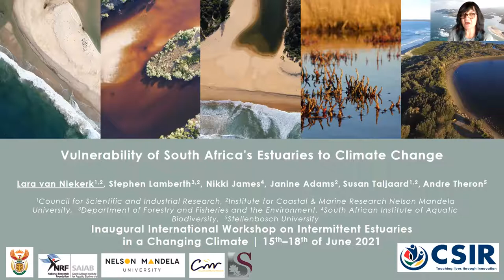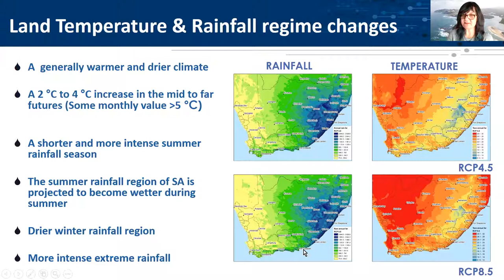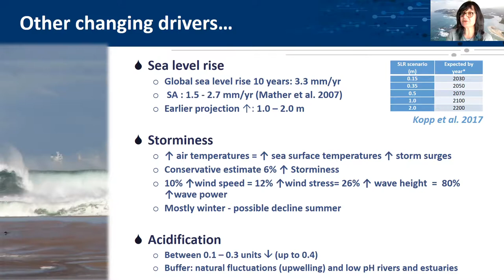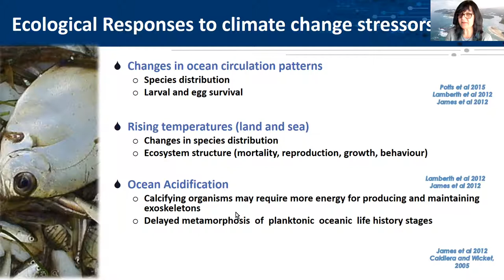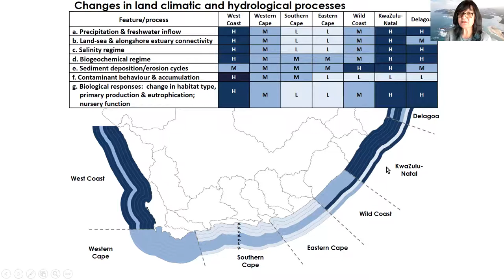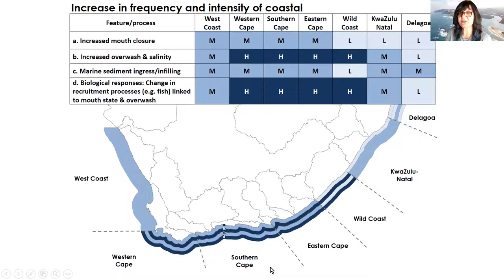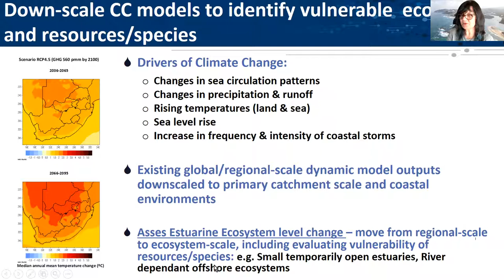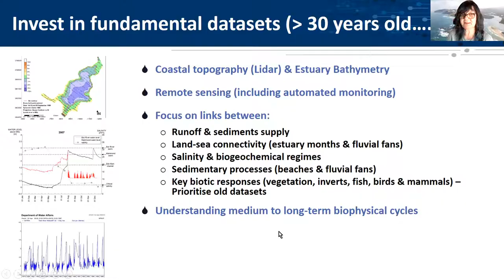Lara Van Niekerk: A synthesis of South Africa’s estuaries vulnerability to climate change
Inaugural International Workshop on intermittent Estuaries in Changing Climate

Van Niekerk, L (1,2), Lamberth SJ (3,2), James, N (4), Taljaard, S (1,2), Adams, JB (1,2), Theron, AK (5)